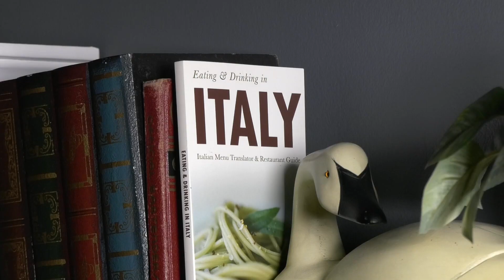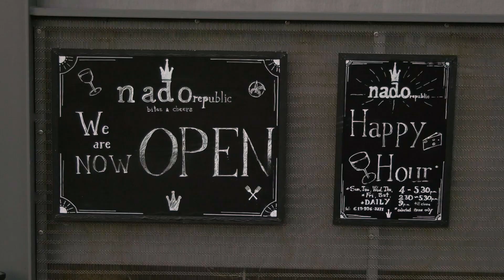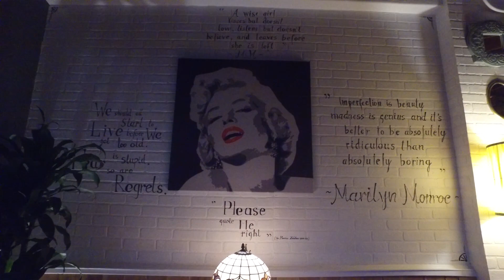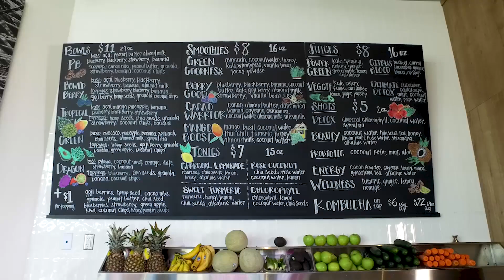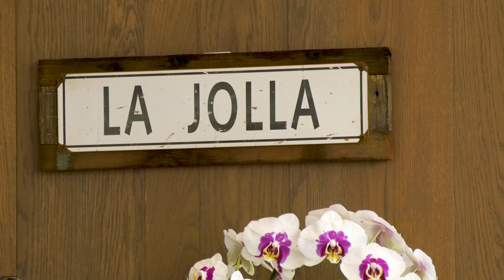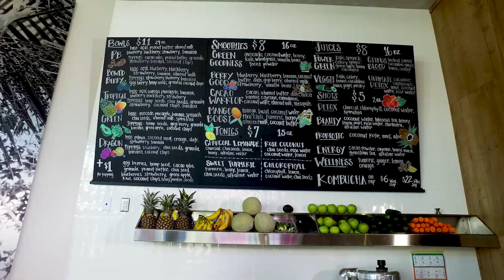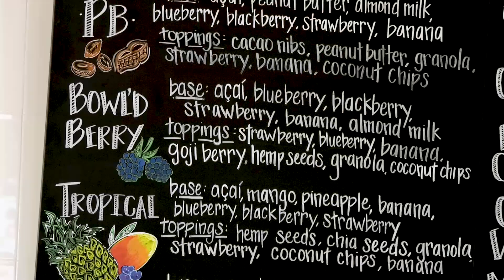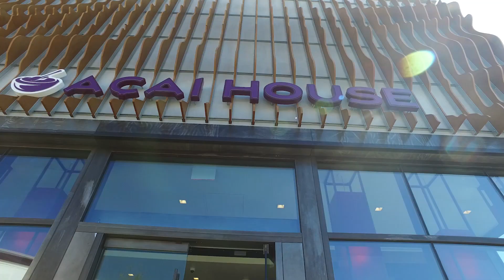Lifestyles San Diego TV Show: Nado Republic & Acai House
Guests: Scott Aurich, Sandro Lattenero, Gustavo Schneider, Priscylla Connelly